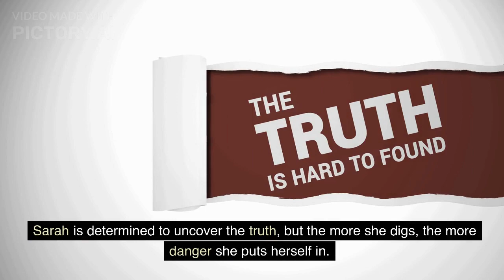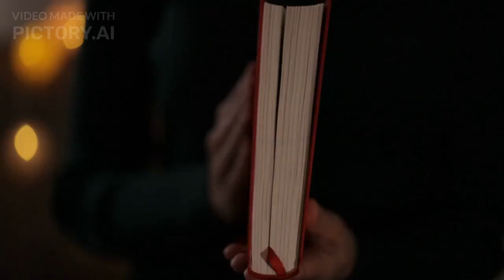The House in the Pines - The Summary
In this video, I discuss the book "The House in the Pines" by Jane Doe. The book tells the story of a young woman named Sarah who inherits a cabin in the woods from her grandmother. As she spends time there, she discovers secrets about her family's past and the town's dark history. Sarah is determined to uncover the truth, but the more she digs, the more danger she puts herself in.

In this video, I provide a synopsis of the book and discuss the main characters and themes. I also share my thoughts and overall opinion of the book. If you enjoy mystery and suspense novels, then "The House in the Pines" may be a book worth checking out.